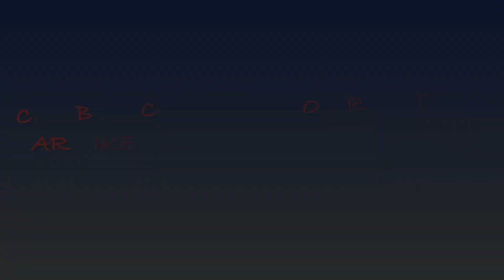Bike collision with black suv on the Helderberg Albany rail trail. Adams St. & Hudson Ave. 10-11-24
Bike collision with black suv on Helderberg Albany rail trail. Adams St. & Hudson Ave. In Delmar NY 10-11-24